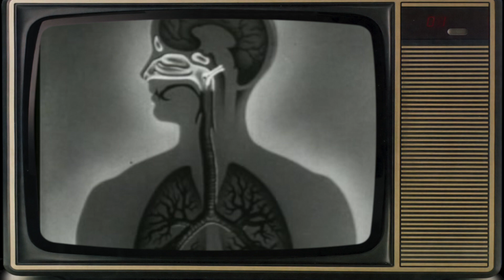Sniffles and Sneezes. 1955 film about the common cold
Sniffles and Sneezes, an old film, about the common cold
from the prelinger archive.

Made in 1955, this film still contains
relevant information for todays spread
of coronavirus through contact
with people and surfaces.